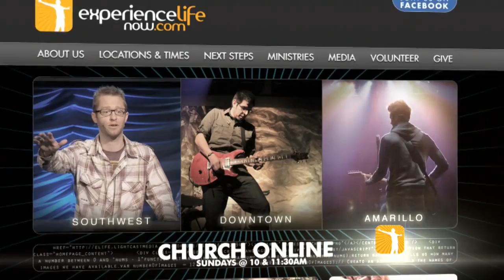Breaking Free: Confess - Chris Galanos